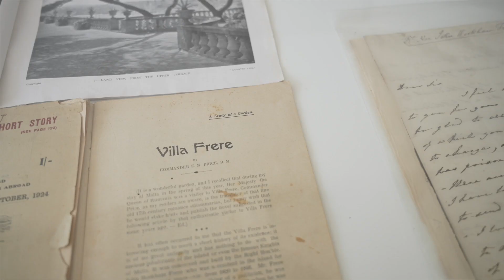Restoration works breathing new life into Villa Frere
Minister for the National Heritage, the Arts and Local Government Owen Bonnici visited the ongoing restoration works at Villa Frere and its gardens during a visit where he was shown around by Heritage Malta’s management and members of the NGO Friends of Villa Frere.

In the past months, restoration works have focused on the Gardeners’ Cottage and Villa Hay, the latter being one of the buildings in the gardens which was used as a retreat for John Hookham Frere’s wife. The restoration and rebuilding of a boundary wall with a neighbouring property are also underway.

Minister Bonnici thanked Heritage Malta and Friends of Villa Frere for the work that is being carried out so that we are shedding new light on the cultural heritage and history of our country.

“This restorations is a chain of efforts leading to a new meaning for accessibility to our heritage, as well as a new meaning to heritage itself, which should not just be admired but lived and experienced because it is what forms us as a nation,” concluded Dr Bonnici.

Built in the early 19th century in Tal-Pietà, Villa Frere became the residence of British diplomat, poet, scholar and philanthropist John Hookham Frere. After his wife’s demise in 1831, he built extensive terraced gardens at the rear of the property, from where he enjoyed wide open views spanning from Mdina to Valletta. He could also look out at the Msida Bastion Cemetery, where his wife reposed.

Villa Frere became a sanctuary for numerous academics, most famously Mikiel Anton Vassalli who reportedly discussed with Frère how to establish Maltese as a written and taught language.

Among the distinguished people who visited  the gardens were Queen Mary of England in 1912 and Queen Marie of Romania in 1924. The beauty and charm of this place led to the publication in 1930 of a long article, accompanied by beautiful photographs of Villa Frere and its gardens, in the prestigious British publication Country Life. This was the first time that a Maltese garden was given this tribute.

During the years following the establishment of Friends of Villa Frere, several positive developments took place, including the signing of a memorandum of understanding with Heritage Malta in 2019 regarding the management of the property. The national agency became the official owner of Villa Frere, but handed over the administration to Friends of Villa Frere, and is directly helping to protect the place. In addition, a Grade 1 scheduling for Villa Frere and its gardens was also carried out by the Planning Authority in 2020.

These, together with the opening of the gardens to the public from time to time, have helped to raise awareness of the historical and cultural importance of Villa Frere.